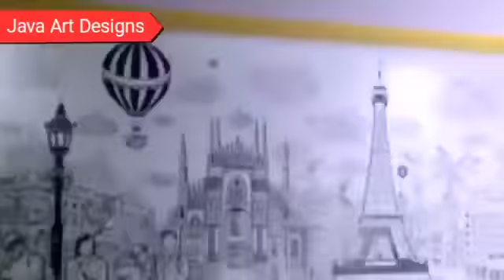Mural Kedai Kopi UNIGORO Bojonegoro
Java Art Design adalah Profesional Mural / Lukis Dinding since 2008 with High Quality Painting.
MURAL INFO
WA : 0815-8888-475